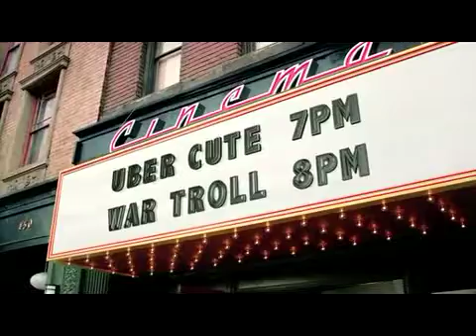Coca Cola: Movie